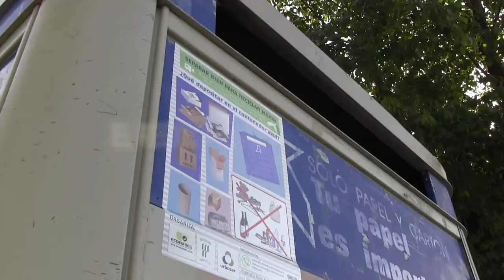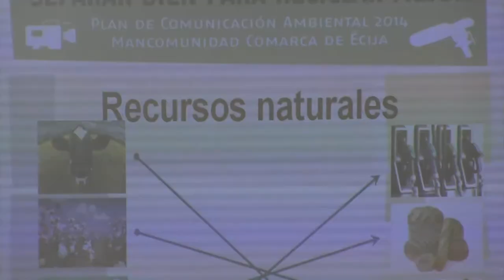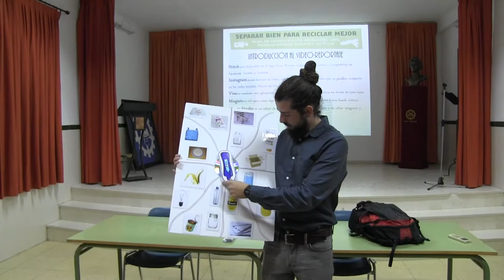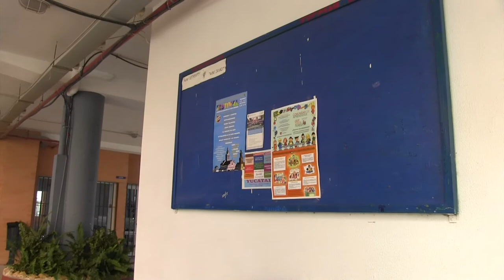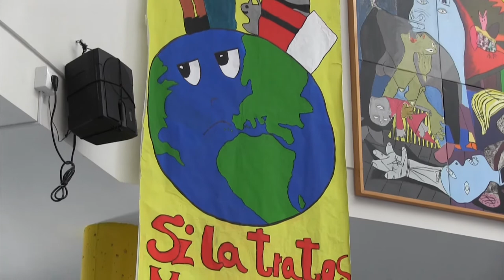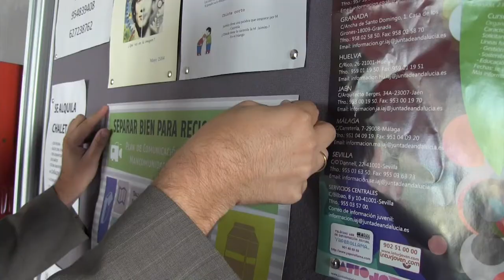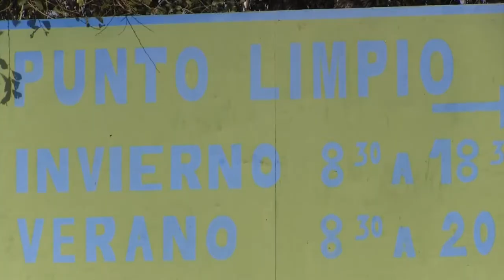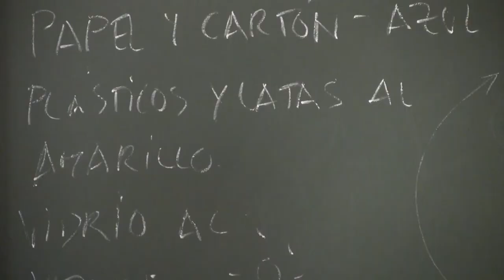Aprendiendo a reciclar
Docu-reportaje de la Campaña 'Separar bien para reciclar mejor' patrocinada por Ecoembes en la comarca de Écija. Un recorrido por los centros de educación secundaria para eneseñar a los jóvenes la importancia del reciclaje de una manera original: convirtiéndolos en periodistas y realizadores audiovisuales.